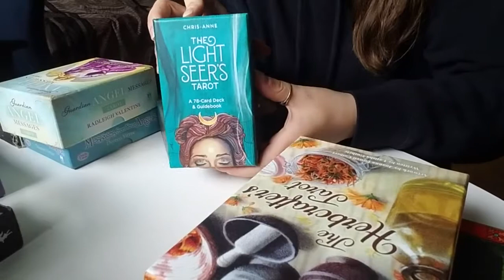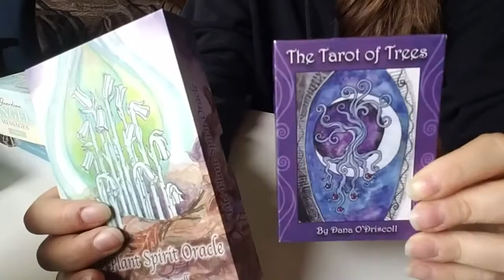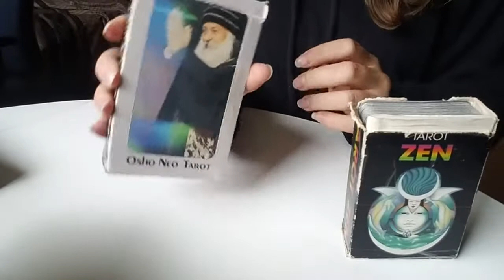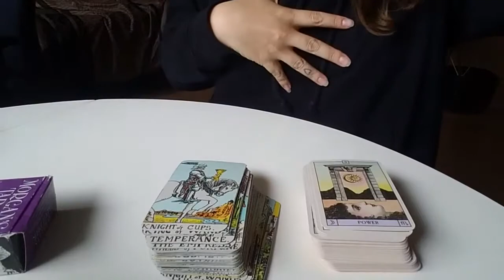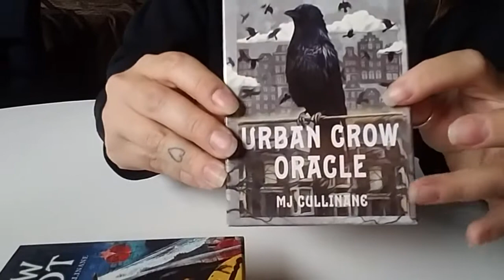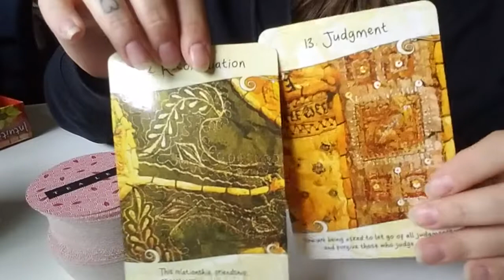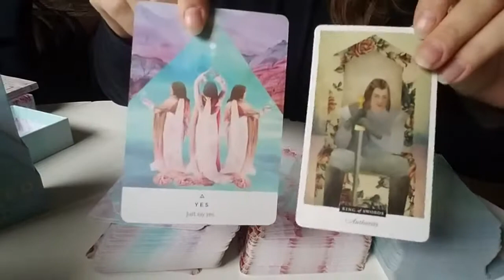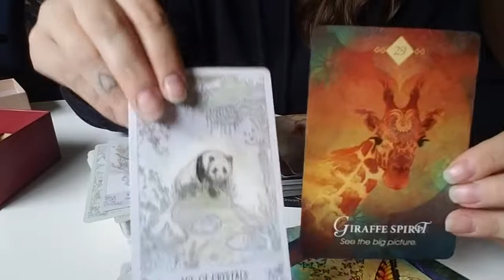PERFECTPAIRS in my TAROT & ORACLE COLLECTION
I was looking through my collection and decided to pair one tarot deck to an oracle deck that kinda vibe together or have a similar art style or reading style.